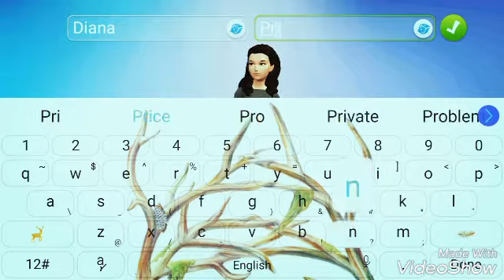CREATING WONDER WOMEN!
~♥~Diana Prince! ~♥~
My Instragram
love you all! Bye! ◌⑅⃝●♡⋆♡LOVE♡⋆♡●⑅◌
(♥ω♥ ) ~♪